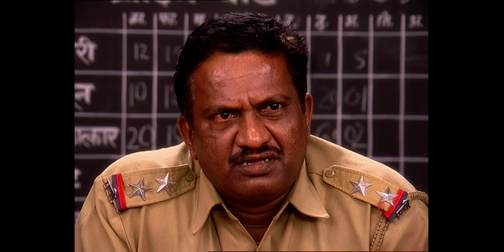अर्चना ने किया मंजूषा का खुलासा। Pavitra Rishta | Ankita Lokhande's Show | Zee TV | Episode 141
Archana reveals Manjusha. | Archana Manav Ki Kahani | Manav, a simple garage mechanic, loves Archana, a homely and hardworking girl. They get married but their happiness is short-lived and they get divorced. Will the lovers ever reunite? | Pavitra Rishta | Zee Anmol | Episode 141